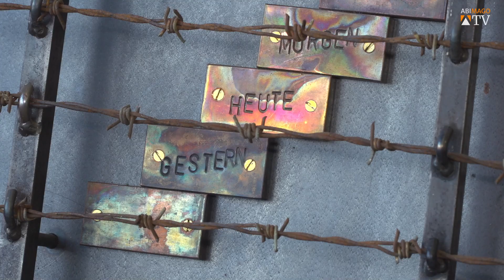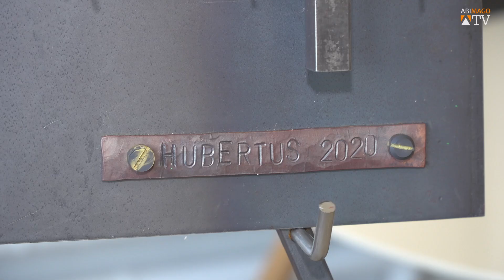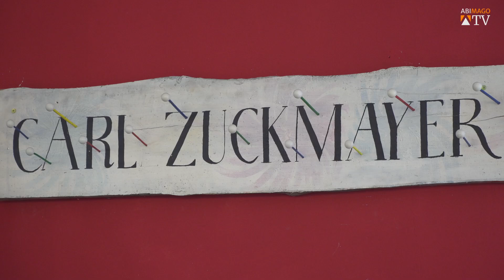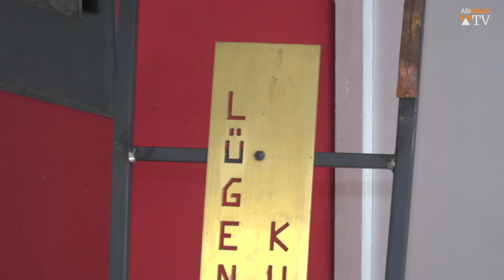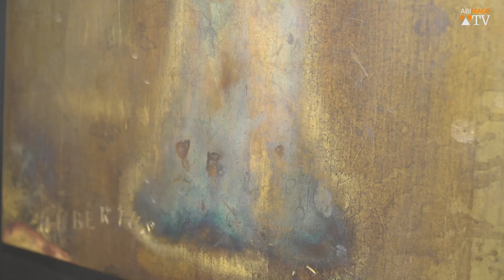Hubertus Künstler-Portrait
🔍 Im Künstler-Portrait werfen wir einen exklusiven Blick auf die beeindruckenden Metallbilder von Hubert Erlinger, die aktuell in Henndorf ausgestellt sind.
Früher für seine Schmiedearbeiten bekannt, fasziniert ihn die Farbenvielfalt durch das Abkühlen und Erwärmen von Eisenplatten. Seine Werke entstehen aus der Kombination von Feuer, Wasser und Geist – inspiriert von zwei ehemaligen Künstlerkollegen. Viel Spaß beim Entdecken seiner einzigartigen Kunst! 🎨🔥💧